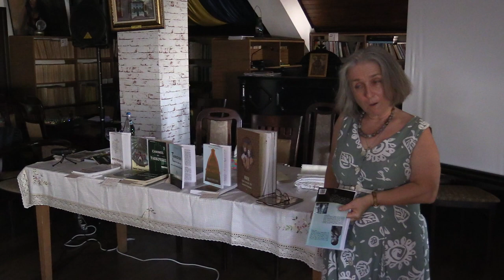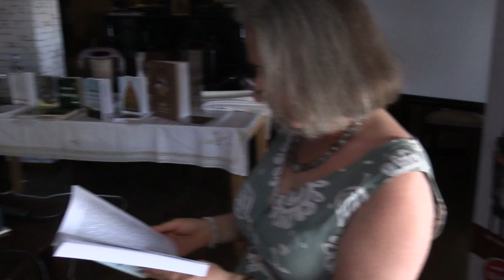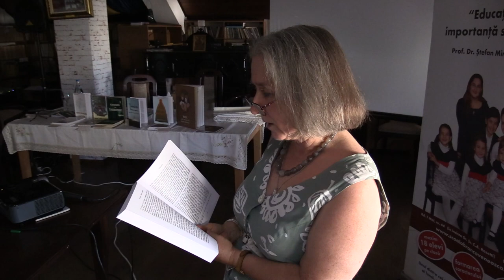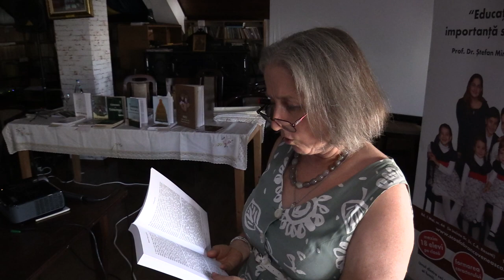(05) Dr. Elena Dulgheru - Filmul Andrei Rubliov - regizor: Andrei Tarkovski (Curtea Brâncovenească)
În 18 august 2022 a avut loc o prezentare selecție de filme istorice "Eroismul creștin și patriotic - fundament al identității naționale" și alte momente culturale la Curtea Brâncovenească.

Dr. Elena Dulgheru a făcut o prezentare a filmului Andrei Rubliov - regizor: Andrei Tarkovski.